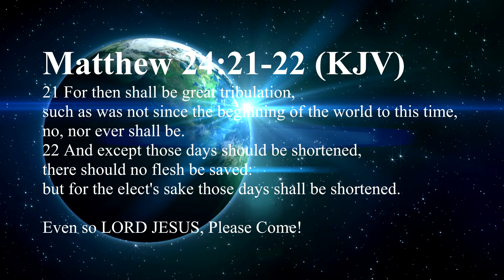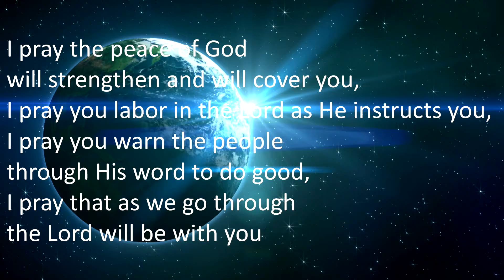YOU'VE BEEN WARNED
What we sow, is what we will reap. The writing's on the wall. REPENT!!! The Lord's judgment is coming! REPENT!!! The Lord's judgment is coming!
Written/performed by: Majxsty
Featuring: Rokhaya
Produced by: Isaiah Vest
Recorded & Mixed by: Jelani (Studio 23) Columbia, SC
Mastered by: Aria Mastering
CD Design: Jelani
Off the MESSAGE album 2016